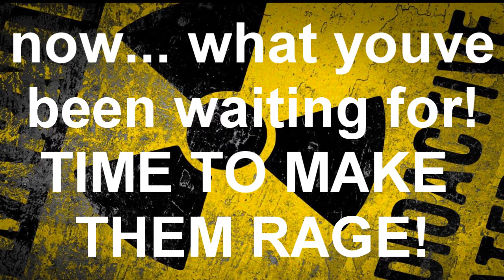Befriending a Booster Episode 1